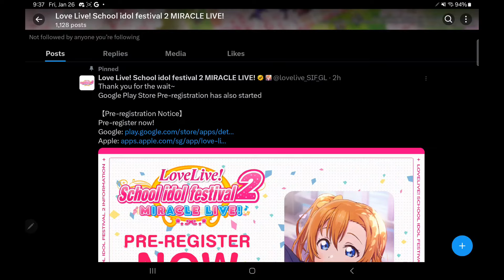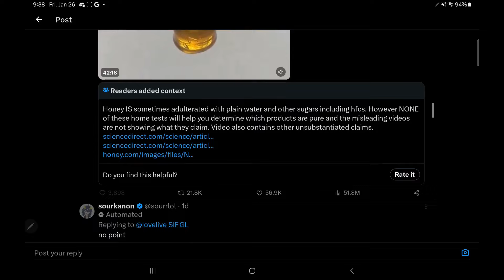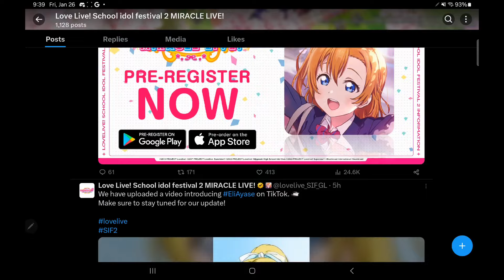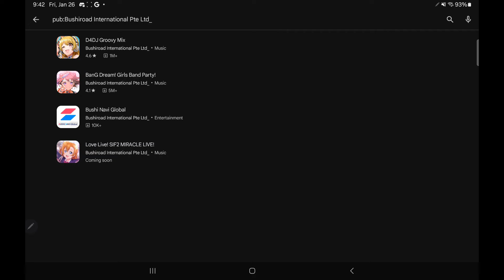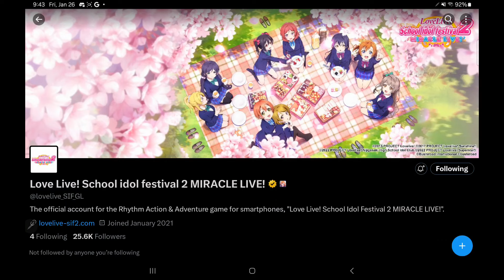Pure Insanity "I don't believe I have seen this ever" Pre-Reg to Shutdown In One Post EOS Alert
Love Live! School idol festival Colorful Stage Rhythm Adventure! 🌟

Dive into the vibrant and enchanting world of Love Live! School idol festival 2, where a rich cast of charming school idols is ready to steal your heart on the colorful stage! This music game, a true beatstar in the rhythm action genre, is designed for fans who love music games, idol rhythm, and the thrill of tapping to the beat of your favorite songs!

🎤 Live Idol Rhythm Magic! 🌟

Immerse yourself in the beat as you tap the notes in perfect harmony with over 500 songs! From the iconic "Bokura no LIVE Kimi to no LIFE" by μ's to the lively "Aozora Jumping Heart" by Aqours and the energetic "TOKIMEKI Runners" by Nijigasaki High School Idol Club, the playlist is a sweet dance of popular music to keep you hooked!

💖 Fun-Filled Storytelling! 📖

The game goes beyond the colorful stage with captivating stories. Explore the "Daily Life of School Idol" and witness adorable school idols in their everyday routines through enchanting illustrations. Deepen your bond with idols in heartwarming "Chat" sessions, experience more realistic storytelling in "Event Scenarios," and enjoy a delightful "Comic" window into the lives of these cute idols!

👗 Fashion Extravaganza! 👚

Love Live! School idol festival 2 is not just about music; it's a fashion parade too! Unlock a treasure trove of outfits, from cute to cool, available exclusively in the game. The ensemble stars of the school idol world are constantly adding fresh looks for you to discover and adore!

🌐 Multilingual Melodies! 🌈

Language won't be a barrier to your Love Live! adventure. Choose to read the captivating stories in English, Traditional Chinese, or Korean, and fully immerse yourself in the multilingual charm of the game.

🎉 Tap into the Beat - Love, Dance, and Play! 💃

Whether you're a seasoned rhythm game enthusiast or new to the Love Live! series, the easypop gameplay ensures that everyone can join the rhythm action fun. Love music games? This is your invitation to the star-studded dance floor where every tap is pure magic!

Experience the thrill, live the rhythm, and be part of the Love Live! sensation. 🎵✨

■ Official Channels ■

■ Recommended Devices ■
Snapdragon 865 or equivalent, memory (RAM) 4GB or more
iPhone 8 and above, iPad 7th generation and above